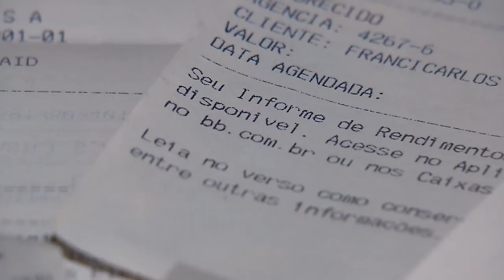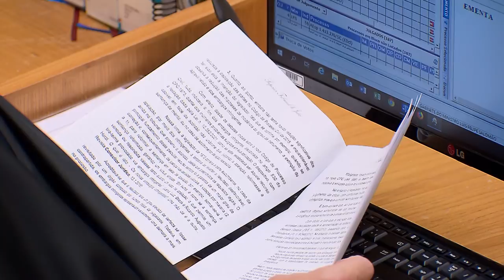Clique STJ - Comprovante Bancário (21/05/2019)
Superior Tribunal de Justiça determina que banco forneça aos clientes, gratuitamente, segunda via de comprovante em papel cuja impressão não apague.